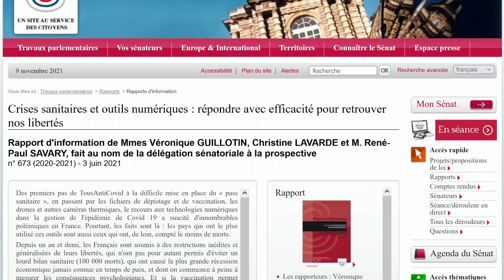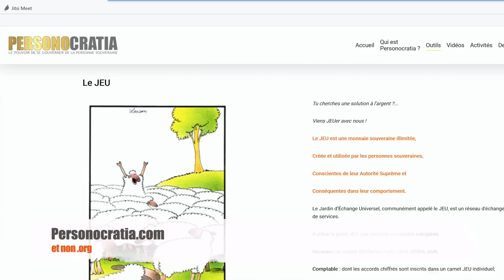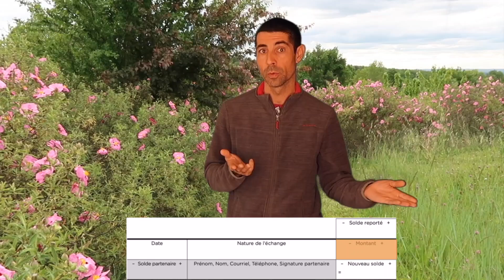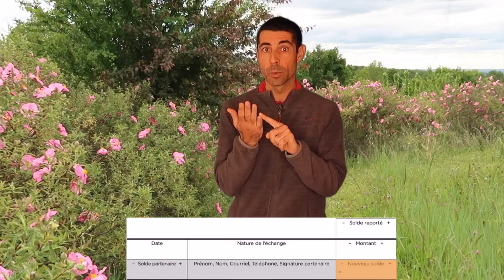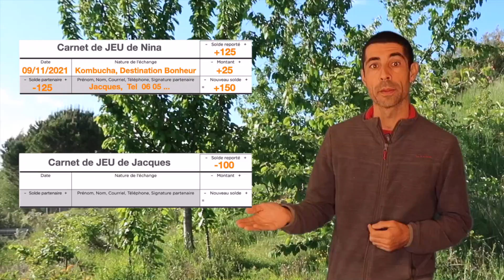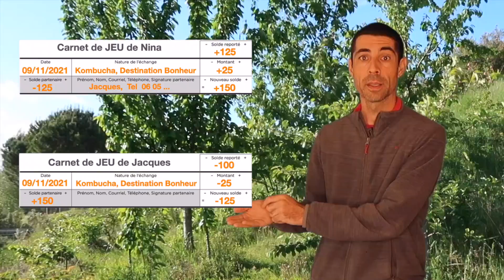😃💰🌞Le JEU - Une monnaie alternative pour l'autonomie😃💰🌞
Découvrez le JEU, une monnaie alternative parfaite pour l'autonomie et la souveraineté. Simple, autogérée, sans besoin d'infrastructure, facile à mettre en place, universelle, sans inflation, sans taxe et inattaquable par les états. Un outil formidable pour développer notre souveraineté, notre autonomie, nos liens avec les autres, sortir de la pauvreté et  enrichir notre communauté locale.😃💰🌞

📚 📖 Livre – Réussir son autonomie avec les principes de la permaculture ❤️🌞🍀

                            BIENVENUE dans la communauté des gens qui veulent
                            développer le BONHEUR, pour eux, et autour d'eux !  ❤️

                                        📽️1 vidéo tous les mardi soir 20h 📽️

                                 📒 Nina Sandré - Le bonheur est pour vous 💖

références : Rapport d'information n° 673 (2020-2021) de Mmes Véronique GUILLOTIN, Christine LAVARDE et M. René-Paul SAVARY, fait au nom de la délégation sénatoriale à la prospective, déposé le 3 juin 2021

Entrevues "A Diesse en 10 étapes" avec Diesse Ghi
De très loin ce que nous avons vu de mieux pour comprendre le monde et pour devenir souverain et autonome.

Personocratia – JEU
Description du fonctionnement du JEU + carnet de JEU à télécharger
▬▬▬▬▬▬▬▬▬▬▬Descriptif de la vidéo▬▬▬▬▬▬▬▬▬▬▬▬▬▬
0:00 Intro
0:46 Pourquoi utiliser une monnaie alternative ?
4:28 Quelle monnaie alternative ?
6:39 Utiliser le J.E.U en pratique
8:17 Un exemple concret
10:53 Les infos nécessaires à une transaction
11:56 Les soldes négatifs
12:58 Comment fixer un prix en points JEU
14:47 Trouver des gens avec qui commercer
17:16 Que pouvons nous offrir ?
17:57 Conclusion
18:52 Coucher de soleil